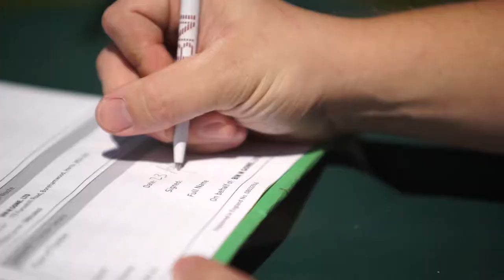Bin N Gone - London Waste Removal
Bin N Gone is one of the top rubbish removal services operating in and around London. We understand the importance of properly disposing waste and we strive to maintain a 'zero to landfill' policy. Your rubbish is our business!

Call for a quote: 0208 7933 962